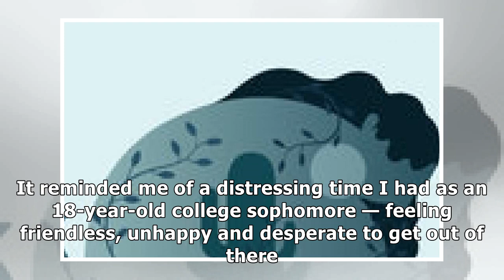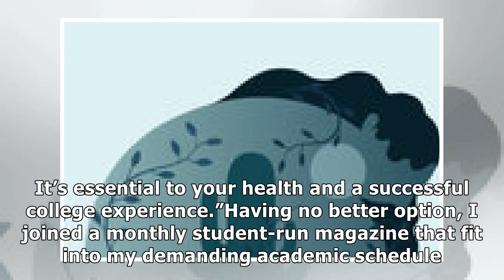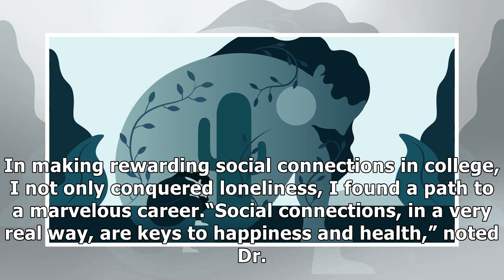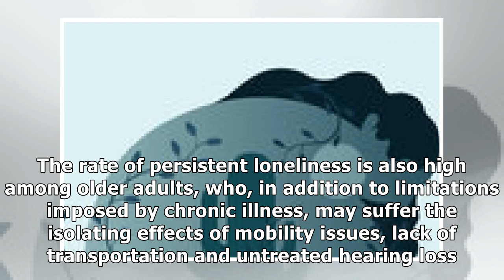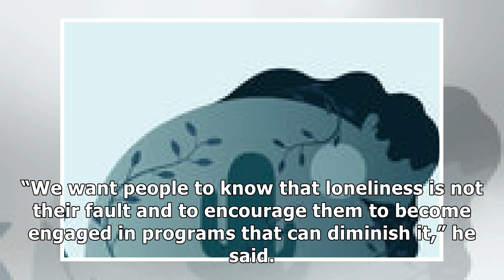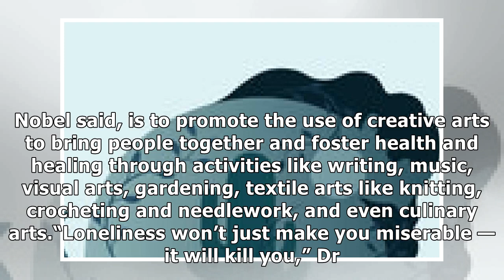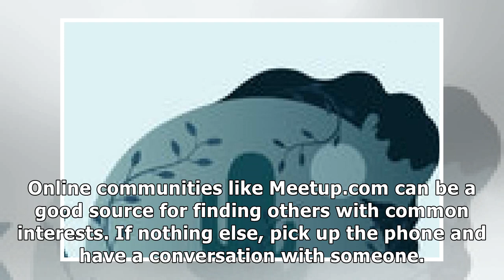✫To Counter Loneliness, Find Ways to Connect